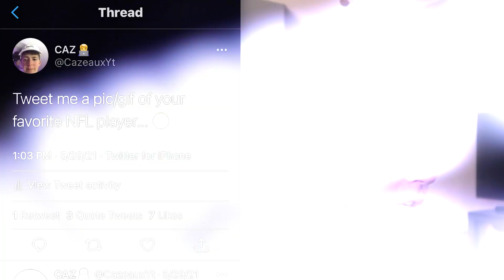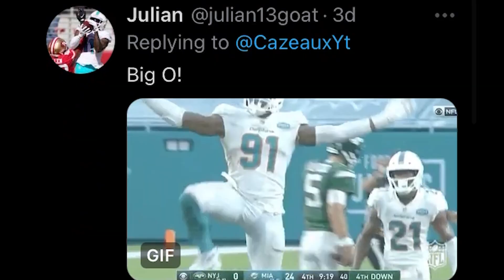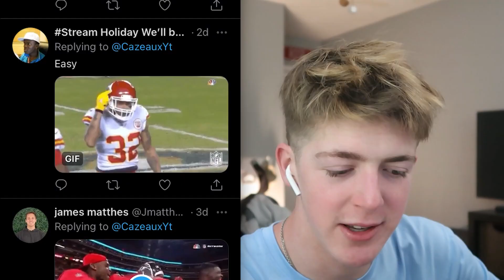My Twitter Followers BUILD My Team In Madden 21 Ultimate Team!